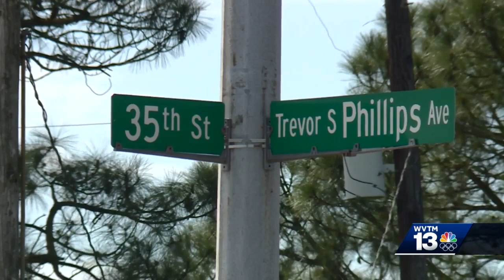City of Tuscaloosa to name street after fallen officer Dornell Cousette